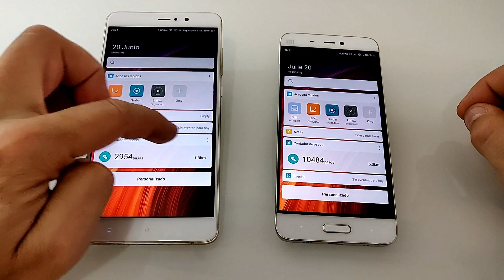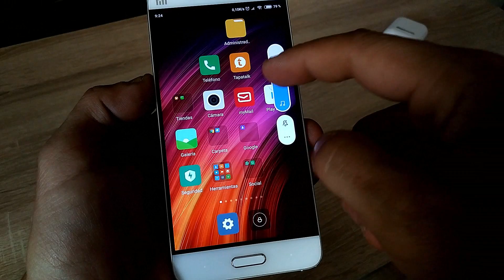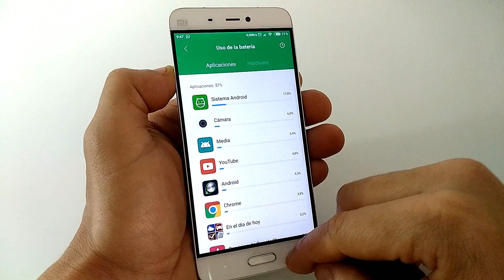Novedades MIUI 10 | Funciones Nuevas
Principales novedades de la capa de personalización MIUI en la versión de MIUI 10 como el modo retrato disponible para cualquier teléfono sin necesidad de Dual Cam.